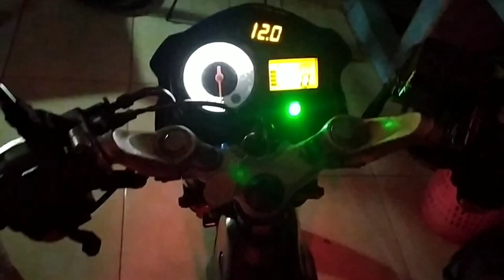SATRIA FU _ Cara Pasang Lampu Variasi Atas Mesin _ Hasil Mantul ...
Hi bro ini adalah Lampu Variasi yang di Pasang di atas mesin satria FU
Cara Pemasangannya Mudah tinggal simak sampe Habis Ya Videonya

Keterangan : Netral Lampu Warna Merah yang nyala
                        Gigi 6 ( TOP ) Lampu Warna biru nyala

Terimakasih telah bergabung dan salam ksatria ya bro